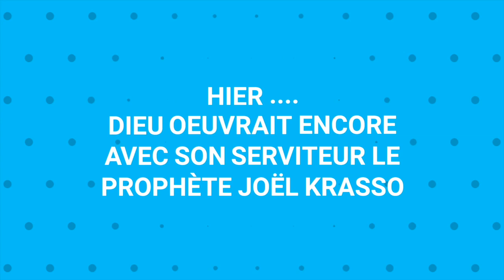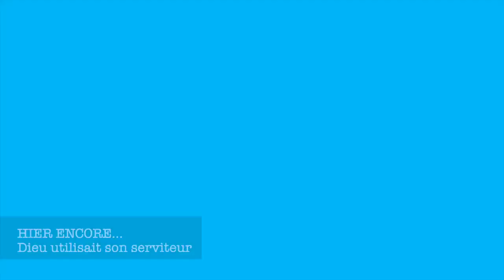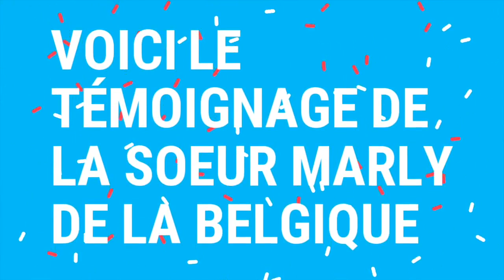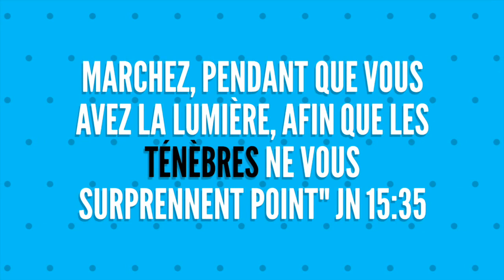RÉVÉLATION !!! Dieu utilise encore le Prophète Joel Krasso détruit des fétiches satanique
L'Evangile ne consiste pas seulement à rester devant un écran (FACEBOOK, YOUTUBE, INSTRAGRAM et AUTRES) et bavarder. Cet homme brave le danger pour sauver des vies, retenues captifs par la sorcellerie et les ténèbres. Nous devons remercier Dieu pour un tel serviteur de Dieu et se ministère.